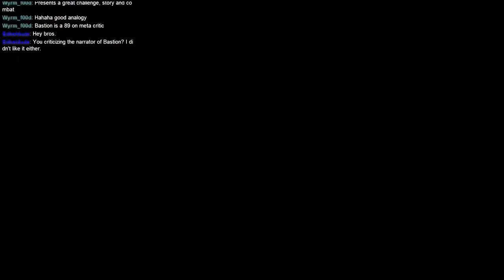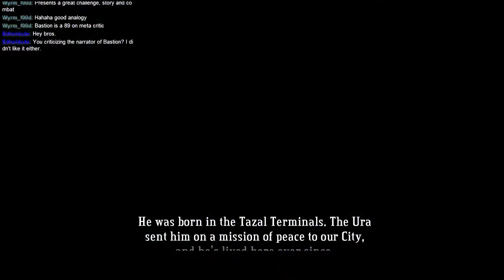Bastion with Eman [Episode 04]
Here I continue my first adventure in the indie platforming game, "Bastion". This is a highly acclaimed game about a boy who wakes up to a ruined world where a great calamity has struck. Now he must find out what happened, and stop the world from falling apart.

This playthrough was played live on stream as part of my 'Backlog Challenge' where I aim to beat every good video game that seems fun.